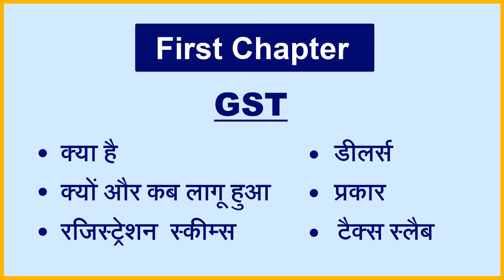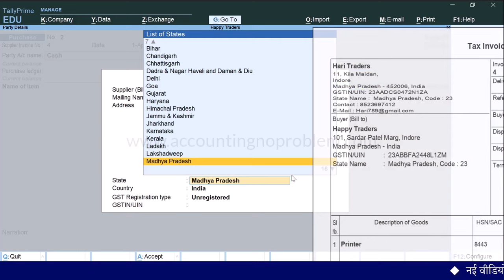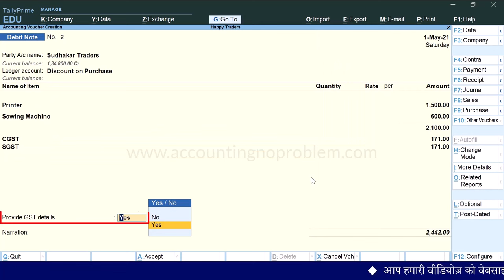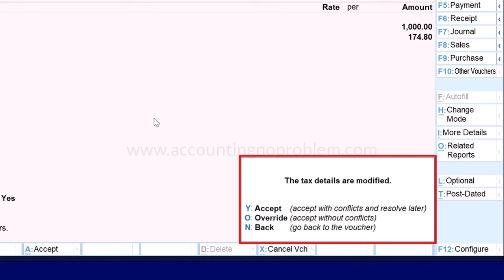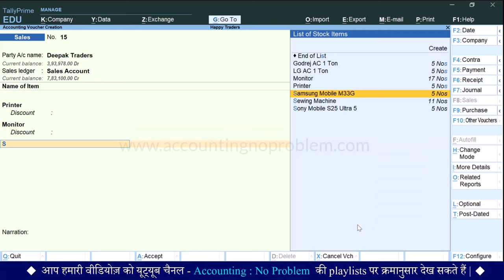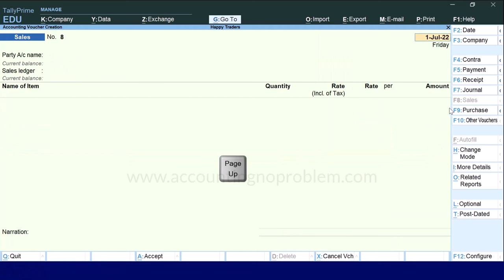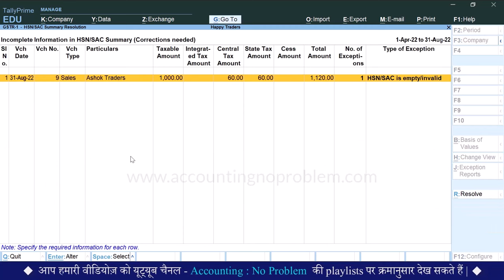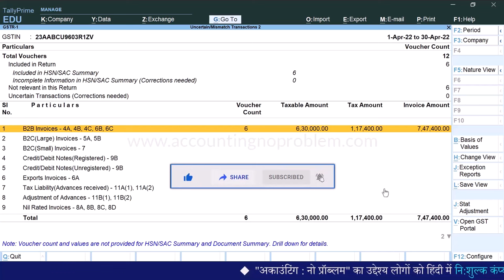GST in Tally Prime step by step in Hindi| Tally Prime GST Course in Hindi| Tally Prime Full Course-3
This is a Complete Course of Tally Prime with GST. How to learn Tally Prime step by step in Hindi. This is 3rd Part of the Tally Prime Full Course for Beginners in Hindi. How to learn Tally Prime Complete Course with GST in Hindi. This is a Tally Prime Basic to Advance Course in Hindi. GST in Tally Prime Step by Step in Hindi. Tally Prime GST Course in Hindi. Tally Prime shuru se kaise sikhe.

आप नीचे टाइम पर क्लिक करके अपनी जरुरत के चैप्टर (Chapter) को देख सकते हैं -
00:00 - Introduction of Tally Prime GST Course

00:17 - What is GST? GST in TallyPrime.

31:10 - How to enable GST in Tally Prime?
Tally Prime me GST kaise enable kare?

40:09 - Intrastate Purchase Voucher Entry in Tally Prime.
Tally Prime me Intrastate Purchase ki Entry kaise kare?

1:01:56 - Interstate Purchase Voucher Entry in Tally Prime.
Tally Prime me Interstate Purchase ki Entry kaise kare?

1:14:35 - Intrastate Sales Entry with GST in Tally Prime.
Tally Prime me Intrastate Sales ki Entry kaise kare?

1:29:43 - Interstate Sales Entry with GST in Tally Prime.
Tally Prime me Interstate Sales ki Entry kaise kare?

1:41:27 - Debit Note Voucher with GST for Purchase Return and Discount on Purchase in TallyPrime.
Tally me Purchase Return aur Purchase par milne wale Discount ki Entry kaise kare?

2:00:14 - Debit Note Voucher for Incentive on Purchase and Correction in Invoice with GST in TallyPrime.
Tally me Purchase par milne wale Incentive ki Entry kaise kare?

2:18:02 - Debit Note Voucher for Cash Discount with GST in TallyPrime.
Tally me Purchase par milne wale Cash Discount ki Entry kaise kare?

2:29:24 - Credit Note with GST in Tally Prime for Sales Return, Discount on Sales, and Rate Difference.
Tally me Sales Return aur Sales par diye gaye Discount ki Entry kaise kare?

2:46:17 - Credit Note with GST in Tally Prime for Cash Discount Entry and Correction of Wrong Quantity in Bill.
Tally me Sales par diye gaye Cash Discount ki Entry kaise kare?

3:02:11 - How to enable GST on Stock Group in Tally Prime?
Tally Prime me Stock Group par GST kaise enable kare?

3:09:51 - Service Purchase and Sales Entry with GST in Tally Prime.
Tally me Service Purchase aur Sales karne ki Entry kaise kare?

3:22:58 - Set GST Rate on different levels in Tally Prime (Tax Rate Hierarchy in Tally).
Tally me alag-alag Levels par GST Rate Details kaise set karte hai?

3:46:37 - Cash or Trade Discount on Sales-Purchase in GST Invoice.
Sales Purchase par Cash or Trade Discount ki Entry kaise kare?

4:03:46 - Set Automatic Rounding off in Tally Prime.
Tally me Rounding off kaise set kare?

4:15:34 - Additional Charges in Tally Prime. (Packing Charges and Freight with GST in Purchase and Sales Invoice?)
Tally me Packing Charges aur Freight Charges ki Entry kaise kare?

4:25:27 - Create Voucher Class for Sales Invoice in Tally Prime.
Tally me Voucher Class kya hai aur ise kaise create kare?

4:48:24 - Rate Inclusive of Tax in Tally Prime?
Tally Prime me Rate Inclusive of Tax kya hai?

5:01:01 - Nil Rated, Exempted & Non-GST Supply in Tally Prime.
Tally me Nil Rated, Exempted aur Non-GST Supply ki Entry kaise kare?

5:19:33 - Purchase from Composition Dealer Under GST in Tally Prime?
Tally me Composition Dealer se Purchase karne ki Entry kaise kare?

5:26:55 - Why GST is Not Calculated in Invoice in Tally Prime?
Tally me Invoice me yadi GST calculate nahi ho raha hai to kya kare?

5:51:45 - GSTR-1, GSTR-2 and GSTR-3B Reports in Tally Prime.
Tally Prime me GSTR-1, GSTR-2, and GSTR-3B Reports kya hai?

6:16:27 - Uncertain Transaction in TallyPrime (Arrors in GSTR 1, GSTR 2 & GSTR 3B) (Part-1).
Tally Prime me Uncertain ya Mismatch Transaction kaise solve kare?

6:38:46 - Solve Mismatch in GSTR 1, GSTR 2 & GSTR 3B in TallyPrime (Part-2).
Tally Prime me Transactions ki Arrors / Mismatch kaise solve kare?